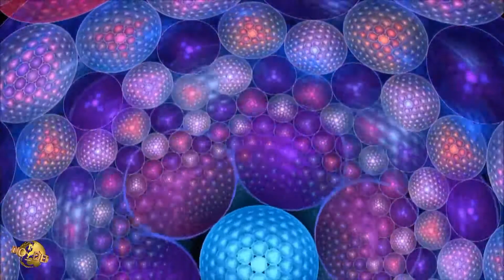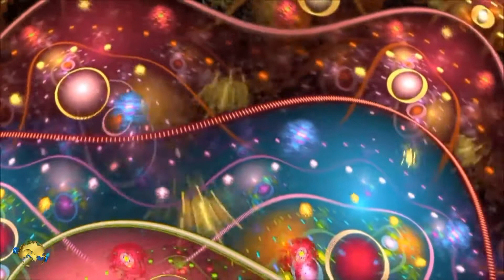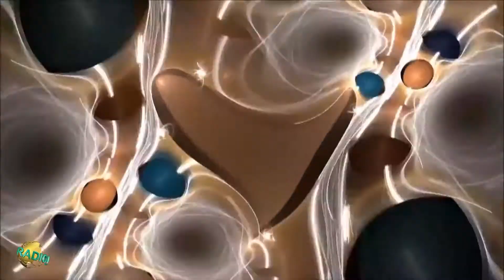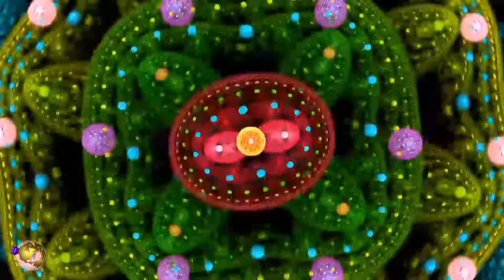Melbourne Bounce RADIO DED Hit Parade in Your Car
00:00 Johnny Beast - Are You Ready (Re-Zone Re-Mix)
 00:32 Dirty Palm - - Hello (Original Mix)
 01:18 Joel Corry - Joel Corry - No Good (Original Mix)
 02:00 Vikstrom - Put Ya Hands
 02:30 WillSparks - 360 - Lights Out (Will Sparks & Joel Fletcher Remix)
 04:15 Max Mendez - Don't stop
 05:35 Vikstrom - Shake 'Em
 06:40 Party Favor ft Keno vs Dany Lorence - Wiggke Wop (Dj Kosta Mash-up)
 09:14 Jason Derulo feat. 2 Chainz - Talk Dirty (TJR Remix 2014)
 12:20 Eminem - The Real Slim Shady (DNF & Vnalogic Bootleg)
 16:08 Lad Idorf & Sergey Chorniy - REEL (club mix)
 18:37 DJ TsvetkoFF Vs Pulsedriver - Galaxy (club Mix)
 22:14 DJ THUR - TJR & VINAI & SCNDL vs. DJ Snake & Lil Jon-Bounce Generation vs. Turn
 23:35 DBaton - TJR - Higher 2.0(Orginal Mix)
 24:08 Decaville - Warzone
 26:54 Deep Purple - Smoke On The Water (Dj Diamond & Slash Junior  remix)
 30:20 Lucas Nantes - TJR vs. AC_DC - Ode To TNT (Vocal LN Radio Edit)
 31:33 Skrillex & Rick Ross - Purple Lamborghini (A-One Remix)
 33:19 Kastra & Tall Boys - Twilight Zone feat. Fatman Scoop
 34:19 Vikstrom - Recoil (Original Mix)
 34:50 MorganJ - Madda Fakka (Original Mix)
 36:06 Brynny II - Roses Ft. Rozes (Nathan Thomson & Brynny Bootleg)
 37:19 ZHU- Faded (Bombs Away Melbourne Bootleg)
 39:40 Sonny Moko - Major Lazer - Aerosol Can Feat. Pharrell (Sonny Moko Remix) Preview
 43:04 TJR - We Wanna Party feat. Savage
 44:50 TJR - Turn The Bass Up
 46:50 Tau Tau - Nick Kennedy Ft. Whiskey Pete - Back It Up (Tau Tau Remix)
 47:52 °RivieraSound & Jay Whoke° - Spongebounce (Original Mix)
 51:15 Andy Cecch - Good Bye (M&M - Andy Cecch Melbourne Mash)